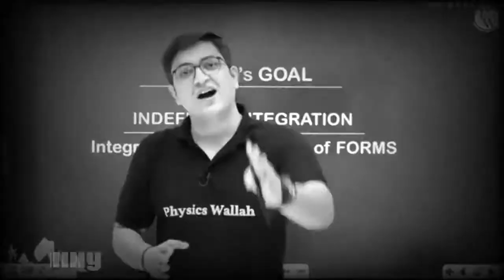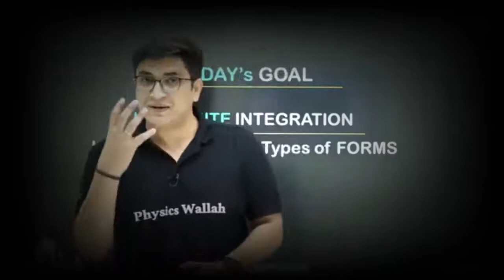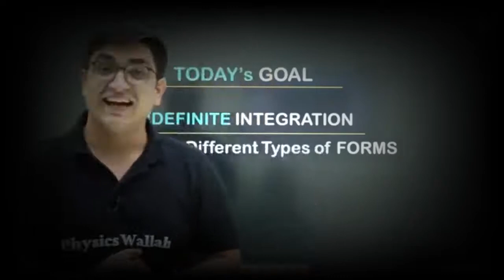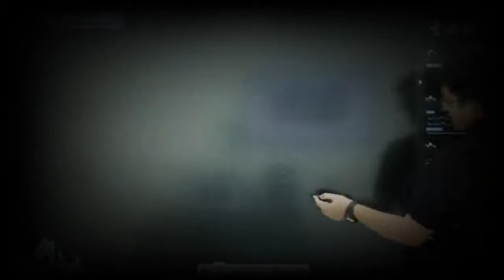कल से करूंगा|| Sachin Sir Epic Study Motivation|Sachin Sir Phone Number ?😲Arjuna || IIT Motivation🔥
कल से करूँगा ||Sachin Sir Epic Study Motivation|Sachin Sir Phone Number ?😲 PW Arjuna Jee ||

 (MEMORIES OF PRAYAS BATCH) Prayas Batch Physics Wallah CREDITS:
The following clip has been taken from Prayas Batch.

Used For Educational/Inspirational and motivational purposes only.

➡Best Strategy